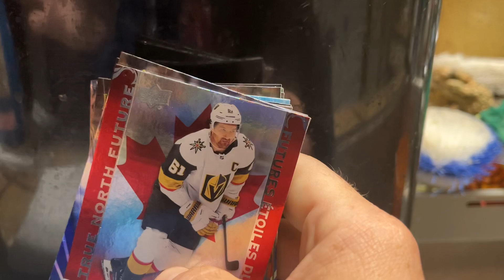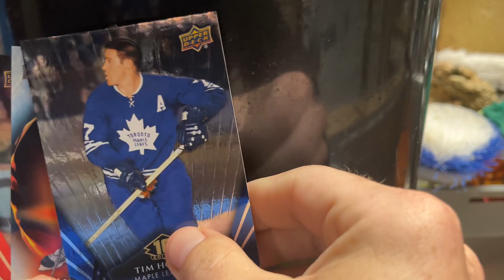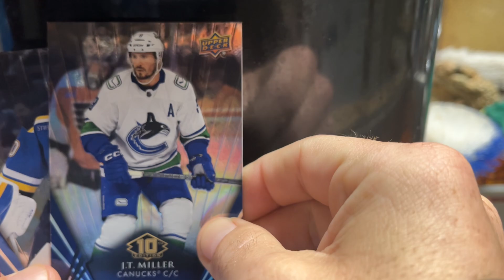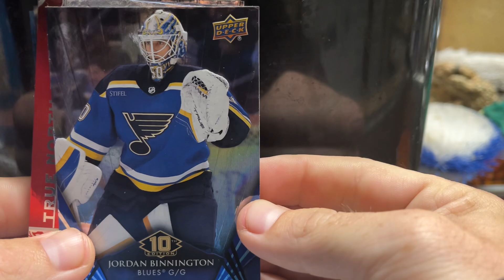More Tim Hortons hockey cards